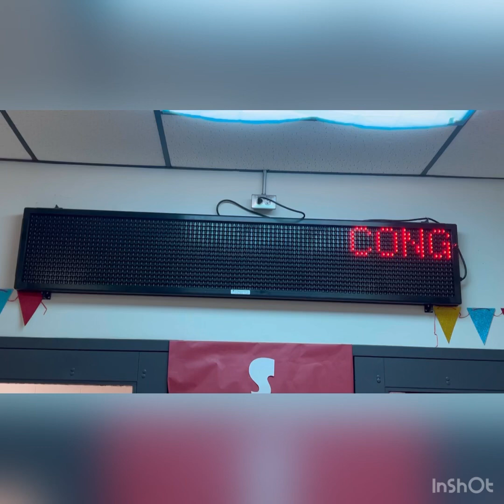SQHS Legacy Walk @ VES